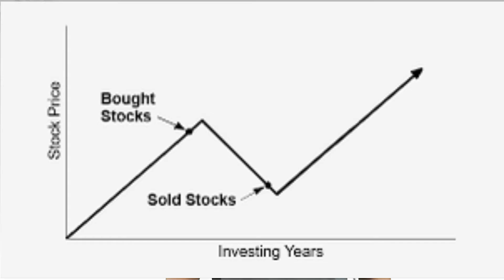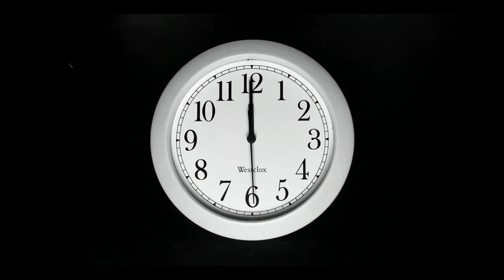Stock market को Part-time ले या Full-time? Beginner Vs Experienced Strategy l Investing & trading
Open demat account in Upstox & get a free personalised mentoring session on a phone call with Aniket sir
(Whatsapp on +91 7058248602 after opening the account)